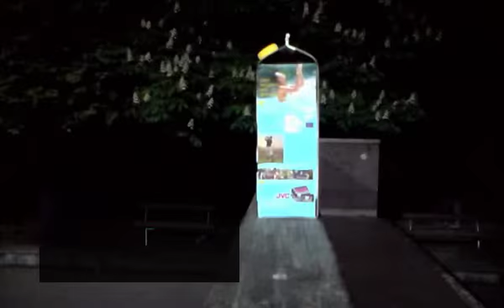Adem Unnormal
einfach nur power